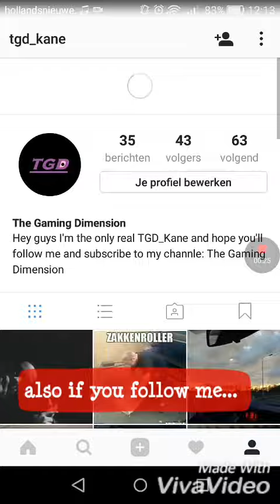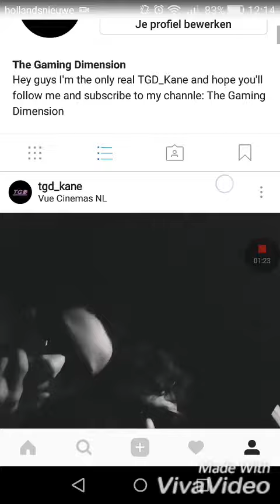How to get a shoutout on my vids